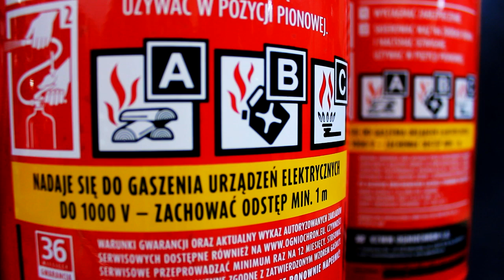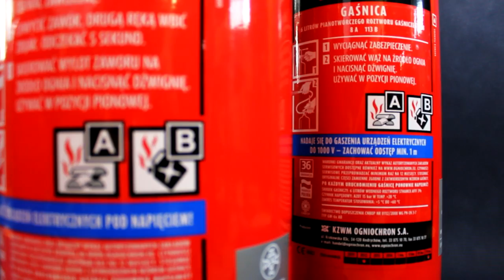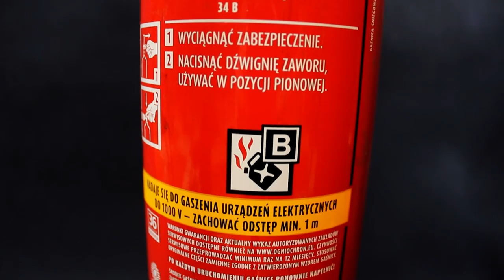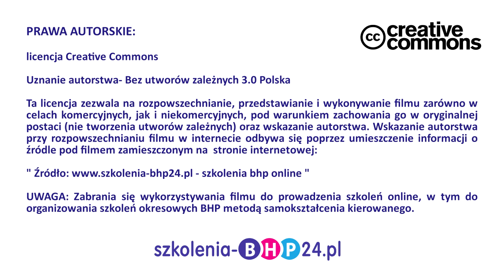Rodzaje gaśnic (zagrożenia pożarowe) - we współpracy z firmą KZWM Ogniochron S.A.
Film edukacyjny przygotowany we współpracy z firmą KWZM Ogniochron S.A., niekwestionowanym liderem na rynku podręcznego sprzętu gaśniczego w Polsce.

Gaśnica to urządzenie służące do ochrony przeciwpożarowej obiektów, terenów oraz pojazdów. W gaśnicy  za pomocą ciśnienia wewnętrznego wyrzucamy środek gaśniczy           i kierujemy go na źródło ognia. Gaśnice dzielimy na dwie kategorie ze względu na budowę i masę gaśnicy gotowej do użycia.  Pierwsza to gaśnice przenośne, których masa gaśnicy gotowej do użycia nie przekracza  20 kg. Druga to gaśnice przewoźne o masie większej niż 20 kg, które wyposażone są w układ jezdny umożliwiający swobodne ich przemieszczanie w celu dojazdu do źródła ognia. Gaśnice przenośne znalazły zastosowanie do ochrony obiektów zgodnie z obowiązującymi przepisami przeciwpożarowymi.
GAŚNICE PROSZKOWE
Gaśnice proszkowe należą do najpopularniejszych rodzajów gaśnic. Należą do nich zarówno małe, 1kg gaśnice typu GP 1, które znalazły zastosowanie głównie do zabezpieczenia samochodów osobowych, jak i gaśnice typu GP12 będące idealnym zabezpieczeniem dla obiektów o dużym zagrożeniu pożarowym.
Zaletą gaśnic proszkowych jest duża skuteczność działania mierzoną wielkością pożaru testowego, który musi ugasić dana wielkość gaśnicy.
Gaśnice typu ABC jest najbardziej uniwersalne w stosowaniu, gaszą zarówno pożary grupy A (ciała stałe zwykle pochodzenia organicznego oraz niektóre tworzywa sztuczne, w których podczas spalania powstaje żarzący się węgiel), pożary grupy B (palne ciecze oraz ciała stałe, które podczas palenia topią się np. smoła, wosk, parafina), grupy C (gazy palne).
Wadą gaśnic proszkowych jest silne zabrudzenie w miejscu użycia.  Wynika to z istoty działania tego proszku. Aby ugasić pożar grupy A musi odciąć dostęp tlenu do materiału palnego. Odbywa się to za pomocą zdolności tego środka do tworzenia powłoki stanowiącej izolację od powietrza.
Jednak w trakcie gaszenia zależy nam głównie na skuteczności działania gaśnicy.
GAŚNICE WODNE
Gaśnice, w których zastosowano środek gaśniczy na bazie wody, nazywamy gaśnicami wodnymi, płynowymi lub pianowymi.
Są to gaśnice głównie do gaszenia pożarów grupy A    i B jak również do specyficznej grupy pożarów typu F -- czyli pożary olejów i tłuszczów jadalnych w urządzeniach kuchennych. Zaletą gaśnic na bazie wody jest dobra skuteczność do gaszenia cieczy palnych, możliwość tworzenia piany oraz miejscowe działanie środka gaśniczego. Istnieją także gaśnice ze środkiem na bazie wody, którymi możemy gasić bezpiecznie urządzenia elektryczne zasilane do 1000 V.
Wadą gaśnic na bazie wody jest to, że nie wszystkie możemy stosować do gaszenia urządzeń będących pod napięciem, nie wszystkie także mogą być zastosowane w temperaturach ujemnych.
Nowość na rynku stanowią gaśnice na mgłę wodną. Gaśnice te są w 100% ekologiczne, gdyż środkiem gaśniczym jest woda zdemineralizowana. Poprzez specjalną konstrukcję układu wylotowego uzyskano gaśnicę mogącą gasić zarówno urządzenia będące pod napięciem jak również ciała stałe, oleje i tłuszcze jadalne w urządzeniach kuchennych. To nowatorskie rozwiązanie pozwoliło na zastosowanie tej gaśnicy w wielu sytuacjach, począwszy od gospodarstw domowych poprzez szkoły, biura, kościoły, przychodnie zdrowia, szpitale, hotele, archiwa, muzea, biblioteki itp.
Jest to jedyna gaśnica, którą możemy gasić ludzi będących w płomieniach bez szkody dla osób ratowanych. Jej skuteczność została potwierdzona badaniami w CNBOP w Józefowie.
GAŚNICE ŚNIEGOWE
Gaśnice na dwutlenek węgla popularnie nazwane śniegowymi to specyficzne gaśnice ze względu na ich konstrukcję. Jest tak dlatego, że zarówno środek gaśniczy jak i czynnik wyrzutowy stanowi ten sam specyfik czyli dwutlenek węgla.
Gaśnice śniegowe mogą być stosowane do gaszenia tylko pożarów cieczy palnych i substancji topiących się pod wpływem ciepła (grupa B). Zaletą tych gaśnic jest to, że są tzw. czyste czyli po użyciu nie pozostawiają zanieczyszczeń tak jak pozostałe gaśnice. Zestalony dwutlenek odparowuje nie pozostawiając śladów.
Wadą tych gaśnic jest fakt, że gdy zastosujemy je do gaszenia rozgrzanych urządzeń elektronicznych może dojść do tzw. szoku termicznego ponieważ temperatura czynnika gaszącego wynosi -- 78 stopni C.
Ze względu na bardzo niską temperaturę środka gaśniczego nie wolno używać gaśnic śniegowych do gaszenia ludzi.